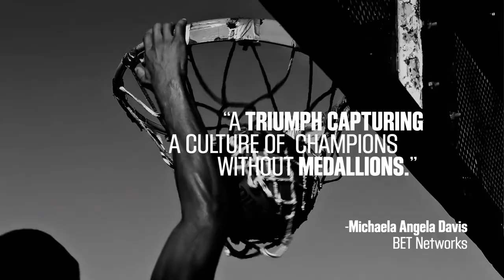DOIN' IT IN THE PARK Trailer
Doin’ It In The Park: Pick-Up Basketball, NYC is an independent documentary directed by Bobbito Garcia and Kevin Couliau. The film explores the definition, history, culture and social impact of New York’s summer b-ball scene, the worldwide “Mecca” of the sport.
In New York City, pick-up basketball is not just a sport. It is a way of life. There are 700+ outdoor courts, and an estimated 500,000 players, the most loyal of which approach the game as a religion, and the playground as their church.
“You can play high school or college for four years.  You can play Pro for a decade. You can play pick-up . . . for life.”
Doin’ It In The Park: Pick-Up Basketball, NYC lovingly uncovers this movement through the voices of playground legends, NBA athletes, and most importantly the common ballplayer who all day looks forward to calling “next” game at their local schoolyard.
Co-directors Bobbito Garcia and Kevin Couliau visited 180 courts throughout NYC’s five boroughs to create their debut documentary. They traveled to a majority of the locations by bicycle, carrying camera equipment and a basketball in their backpacks. The film’s title refers as much to the subject matter as it does to the method of filmmaking, providing an unprecedented perspective on Urban America’s most popular, and accessible, free recreation.
MAIN CHARACTERS: “PEE WEE” KIRKLAND, GOD SHAMMGOD, JULIUS “DR. J” ERVING, KENNY “THE JET” SMITH, KENNY “CHIBBS” ANDERSON, JACK “BLACKJACK” RYAN, GEOFF HUSTON, MARK NORMAN A.K.A. “THE MOVIE,” RICHARD “CRAZY LEGS” COLON, COREY “HOMICIDE” WILLIAMS, NIKI “THE MODEL” AVERY, JAMES “FLY” WILLIAMS, MILANI “M & M” MALIK, “SMUSH” PARKER,